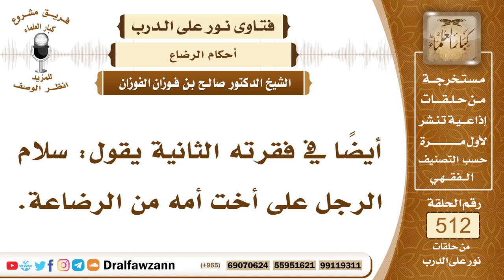7746- حكم سلام الرجل على أخت أمه من الرضاعة - الشيخ صالح الفوزان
"7746- أيضًا في فقرته الثانية يقول: سلام الرجل على أخت أمه من الرضاعة.
الجواب: الجواب: نعم، هي محرم، هي محرم له من الرضاعة، فيسلم عليها.
السيرة الذاتية:
للاشتراك في قناة الشيخ صالح الفوزان

14_ الشيخ محمد أمين الشنقيطي
يتيوب

15_سماحة المفتي عبد العزيز آل الشيخ
 يوتيوب

رئيس الفريق
لمشروع كبار العلماء